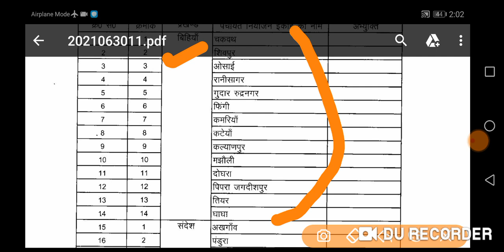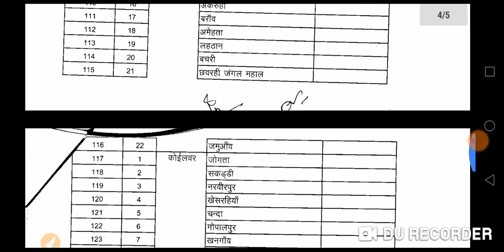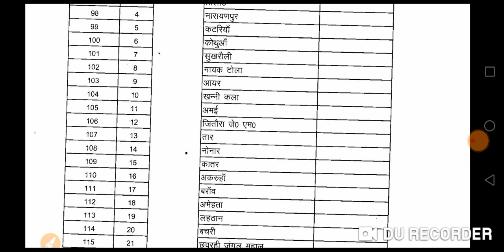किस किस नियोजन इकाई में होगी काउंसलिंग।भोजपुर आरा के सभी नियोजन इकाई का नाम।